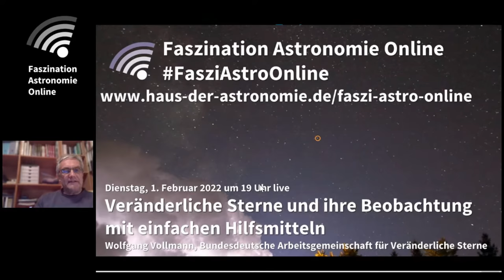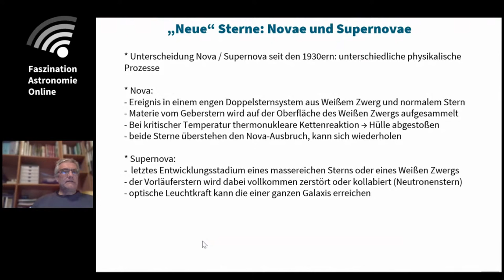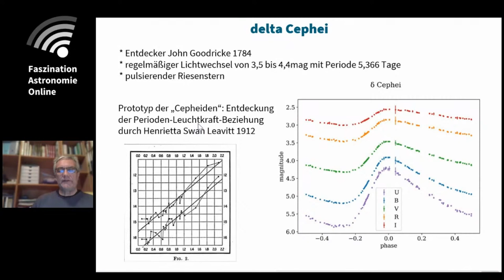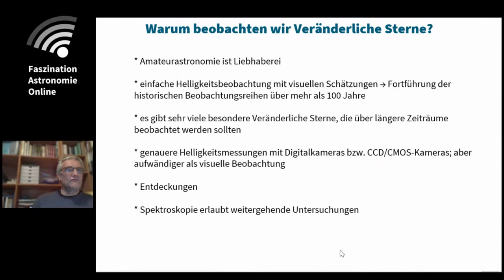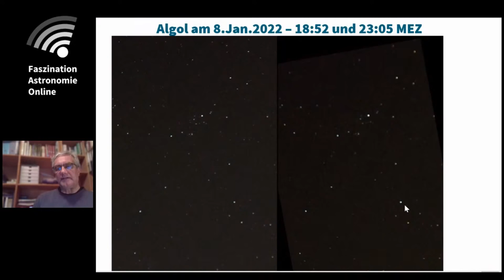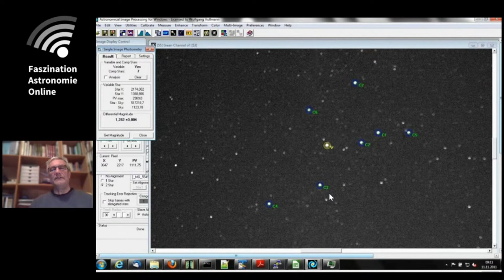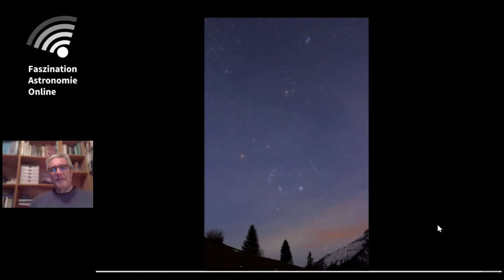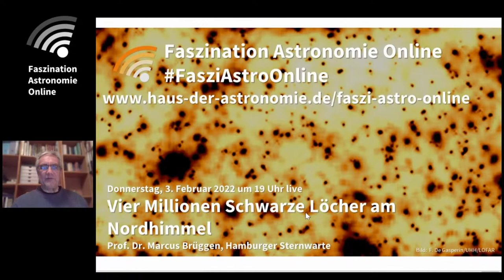Veränderliche Sterne und ihre Beobachtung - Wolfgang Vollmann bei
Wie kann man Neue Sterne (Novae), Sternfinsternisse (Bedeckungsveränderliche; z.B. Algol) und pulsierende Sterne (delta Cephei) mit freiem Auge, Fernglas und Digitalkamera beobachten und ihre Helligkeit messen?. Visuelle Helligkeitsschätzungen und einfache Messungen mit der Digitalkamera erlauben es, wertvolle astrophysikalische Beobachtungen zu machen.

Seit seiner Kindheit bewundert und beobachtet Wolfgang Vollmann den gestirnten Himmel. Novae und andere Veränderliche Sterne sind auch von seinem Wohnort am Rand der Großstadt Wien gut zu beobachten und fesseln ihn seit vielen Jahrzehnten.